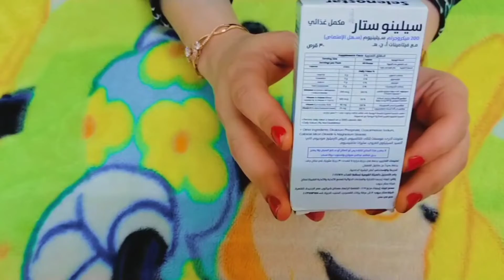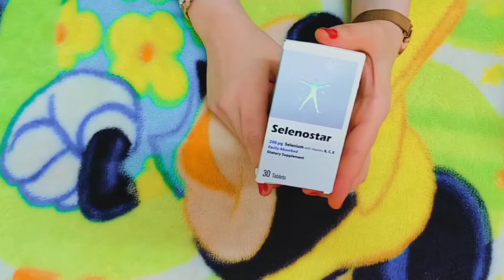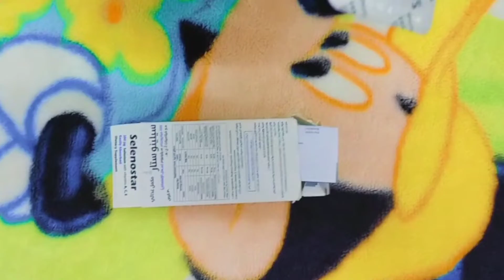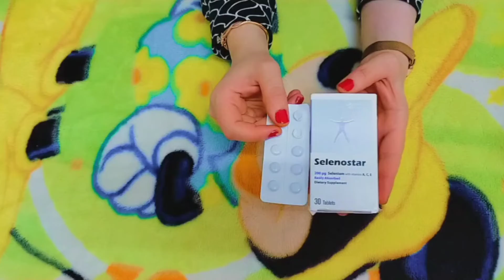أحدث مكمل غذائي لعلاج الإرهاق والخمول لتساقط الشعر والبشره منشط للرجال مضاد للاكسده وكمان بيخسس💪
جديد لدعم صحه الحيوانات المنويه والبشره والشعر والاظافر وفؤائد كتييييير